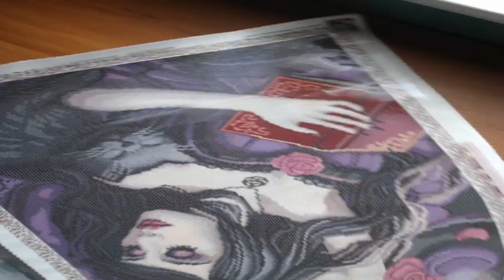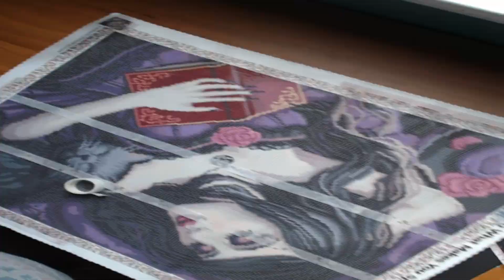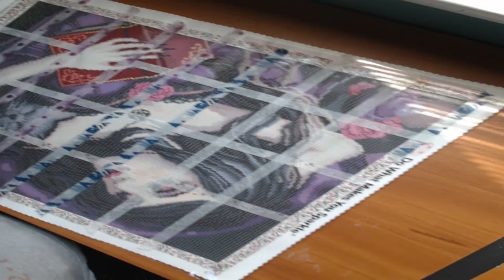VlogTober 2024 - Intro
Silver Being Social:
Silver's Dreamland Discord Server:  (due to some issues that went down in the server recently, please message me directly if you wish the link to the server. You must provide me with your Twitch/Discord names. Then I'll send you the link in return. Thank you for understanding)